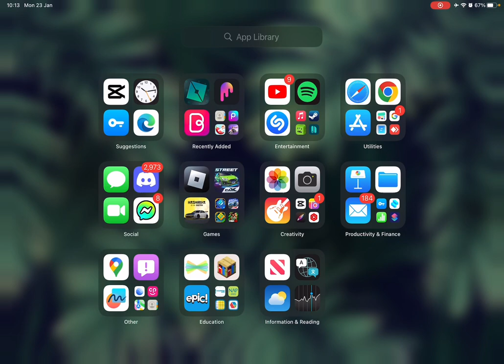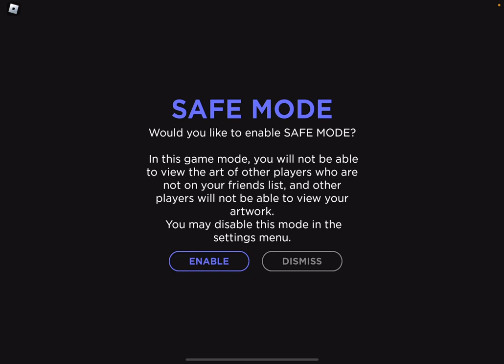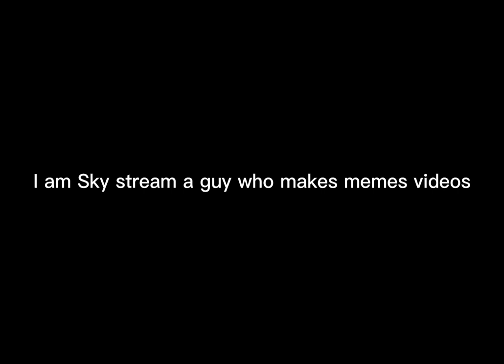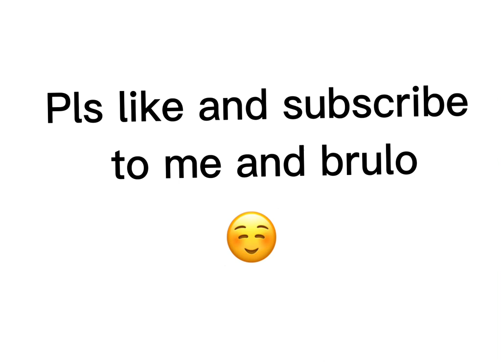So we played Spray Paint…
In this video me and my friend Evan played a roblox game called spray paint and do random stuff, Spray paint is a game where you spray paint stuff on the walls of the map!